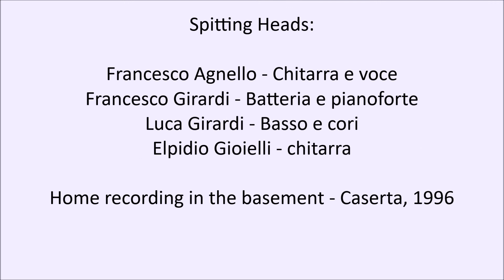Orion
Performed by Spitting Heads
Original song written by Metallica

Home recording in the basement - Caserta, 1996

Spitting Heads are:

Francesco Agnello - voice and guitar
Francesco Girardi - drums and piano
Luca Girardi - bass and voice
Elpidio Gioielli - guitar